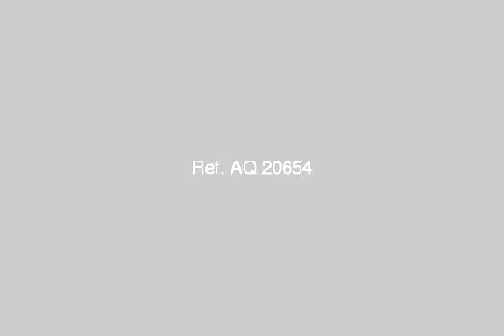land or commercial for rent in heliopolis cairo - mlseg.com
Real estate egypt, cairo, heliopolis, merland / roxy administrative offices for rent, divided into 1 bathroom flooring :ceramics  ad number: 2809 - Egypt / Cairo Heliopolis Merland / Roxy - Al Khalifa Al Mamon Street | شارع الخليفة المامون  - Egypt Real Estate |    Greater Cairo |    Heliopolis |     Other Types For Rent